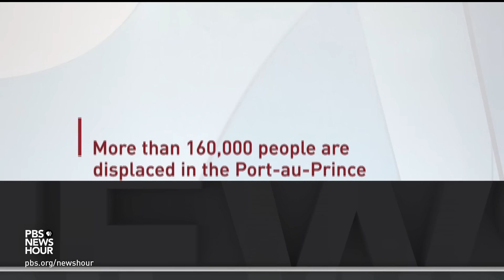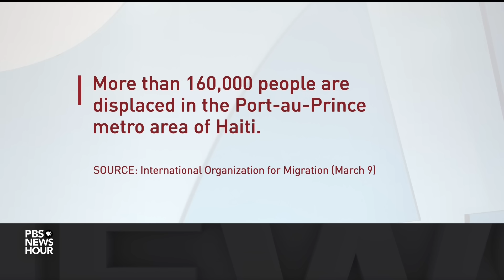Brutal wave of gang violence leaves 1.4 million Haitians on brink of starvation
The UN says more than 1,500 Haitians have been killed so far this year in a situation it calls "cataclysmic." For nearly a month, the country has been engulfed in another wave of brutal gang violence. Nick Schifrin reports, and a warning, images in this story are disturbing.